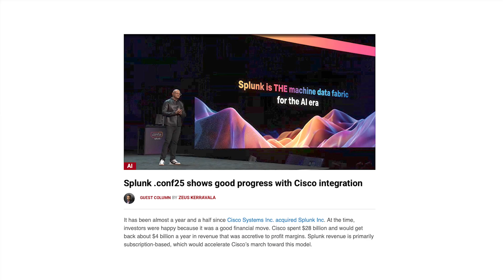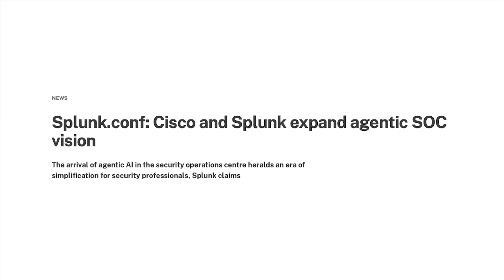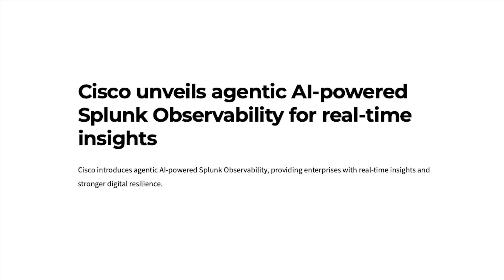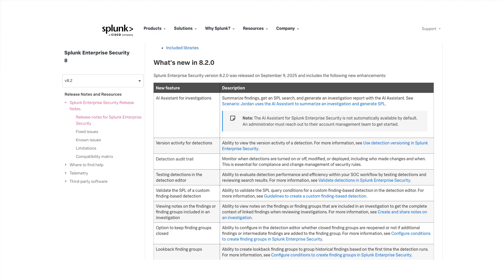2025 #147 With Mike Horn of Splunk from .conf 2025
Welcome to ZKast! Join Zeus Kerravala from ZK Research as he talks with Mike Horn, SVP and GM of Splunk Security, at Splunk's user event, .conf.

In this interview, Mike discusses the integration of Splunk into Cisco following the 2024 acquisition. He shares how Splunk has kept its unique culture—the "spunky" spirit—while leveraging Cisco's resources to accelerate growth and innovation.

Key Topics Discussed:

The Cisco Data Platform: Mike explains how Splunk's expertise in machine data is at the core of this new platform, powering the AI era and helping to train new AI applications.

Agentic AI for Security: Learn about the "agentic SOC," where AI assistants and agents help security analysts make faster, better decisions. Mike details how these agents will triage alerts, conduct investigations, and automate workflows.

AI for Observability: Mike highlights how AI is being used to troubleshoot application performance issues automatically, a huge leap forward for IT teams.

Splunk Detection Studio: Get the inside scoop on this new capability, which is based on the SnapAttack acquisition and helps organizations manage the entire detection lifecycle.

This conversation is a must-watch for anyone who wants to understand the future of security, observability, and AI in the enterprise.

Table Of Contents:
0:00 - Introduction with Mike Horn, SVP of Splunk Security
0:50 - Mike's background and role at Splunk
1:55 - How the Splunk and Cisco integration is going
3:30 - The new Cisco Data Platform
5:00 - How the Cisco and Splunk data sets are a perfect match for AI
6:30 - What is the "Agentic SOC"?
8:05 - The role of AI in a modern Security Operations Center
9:15 - AI for observability
10:30 - The benefits of bringing Cisco's observability tools together
12:15 - The new Detection Studio based on the SnapAttack acquisition
13:20 - The future of SIM and SOAR with AI
15:00 - Other key Splunk announcements
16:00 - The final takeaway: Splunk is still "spunky"